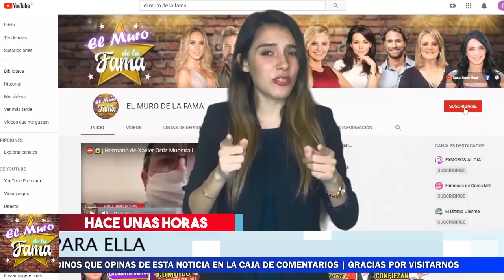😱𝗞𝗵𝗶𝗮𝗯𝗲𝘁 𝗣𝗲𝗻𝗶𝗰𝗵𝗲 𝗥𝗼𝗺𝗽𝗲 𝗘𝗹 𝗦𝗶𝗹𝗲𝗻𝗰𝗶𝗼 Y Habló 𝗗𝗲 𝗟𝗮 𝗦𝗲𝗽𝗮𝗿𝗮𝗰𝗶ó𝗻 𝗗𝗲 𝗦𝘂𝘀 𝗣𝗮𝗽á𝘀 Arturo Peniche y Gaby Ortiz